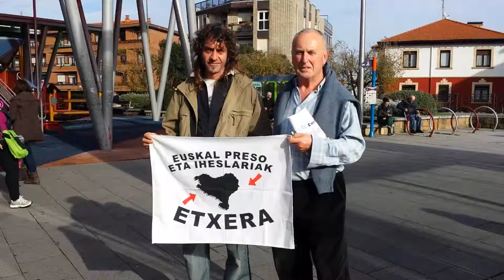U9an Bilbo eta Baionara! Atxikimenduak